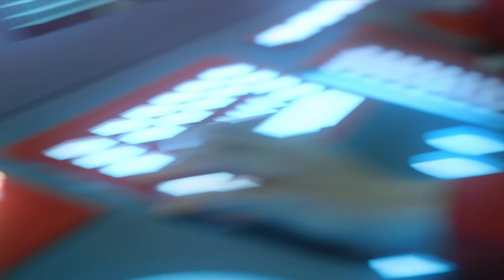KC vs. LDLC - Finals | 2022 Amazon European Masters | Karmine Corp vs. LDLC OL | Game 3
VoD of Karmine Corp vs. LDLC OL | Game 3
2022 Amazon European Masters Spring

Full Line up:
Karmine Corp Line up:
⦁ Cabochard - Top Gnar
⦁ 113 - Jungle Jarvan IV
⦁ SAKEN - Mid Azir
⦁ Rekkles - ADC Miss Fortune
⦁ Hantera - Support Rakan

LDLC OL Line up:
⦁ Ragner - Top Jayce
⦁ Yike - Jungle Xin Zhao
⦁ Eika - Mid LeBlanc
⦁ Exakick - ADC Jhin
⦁ Doss - Support Yuumi